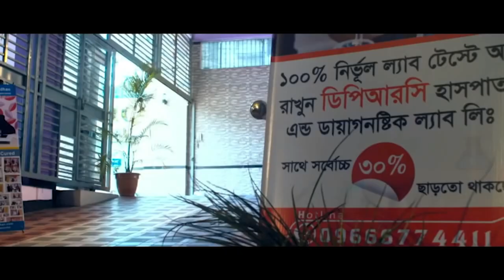হাটু, কোমর ও হাতে ব্যথার রোগী এখন সুস্থ । Knee Pain, Back Pain, Frozen Shoulder, PLID, AS, SPA, AVN